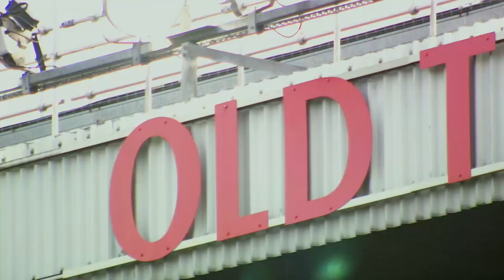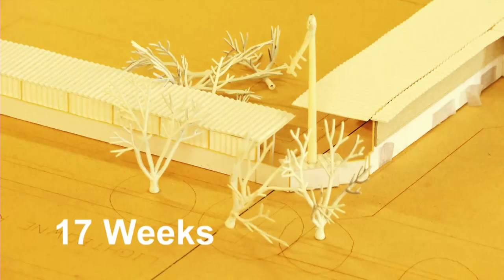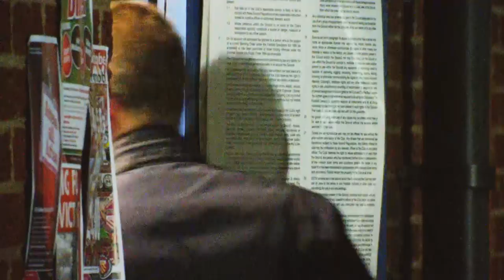FC United Documentary filmed by BT Sport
A short documentary on FC United of Manchester filmed by BT Sport and first broadcast in November 2013. Video supplied to FC United by the BT Sport researcher and journalist Joe Kearns who produced the film.